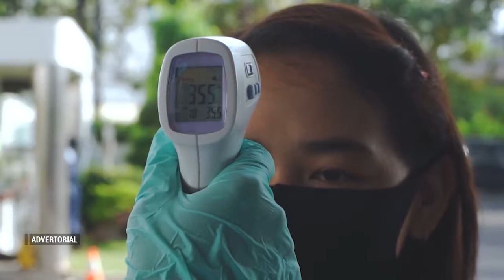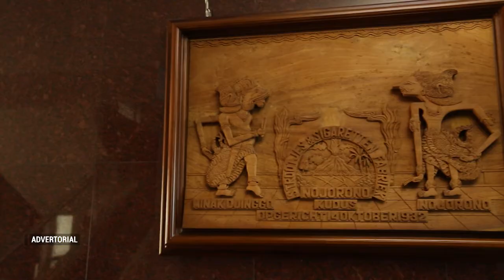PT Nojorono Kenalkan Produk Terbaru Minak Djinggo Rempah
Memasuki usia ke-88 tahun, PT Nojorono Tobacco International mengenalkan produk terbaru, ramuan warisan sejak tahun 1932 dengan balutan kekayaan alam rempah Indonesia. Ramuan warisan itu dikemas dalam bentuk produk Sigaret Kretek Tangan (SKT), dengan merek Minak Djinggo Rempah.

Minak Djinggo Rempah diramu istimewa dengan jahe, kayu manis, kayu secang, kapulaga dan pelbagai rempah lainnya sehingga menghadirkan sensasi hangat dan aroma yang menyegarkan.